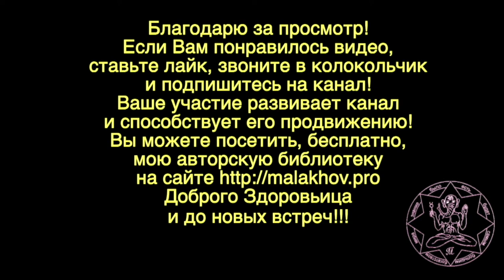8 августа. Малахов.